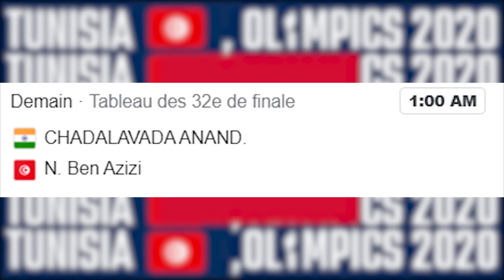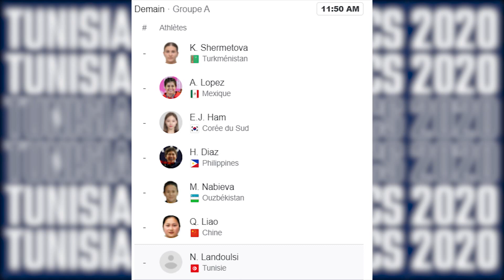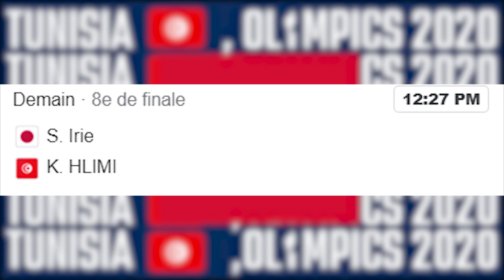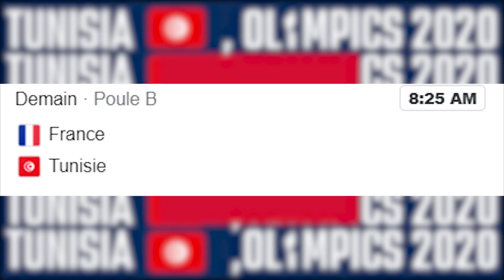الحفناوي بطل الألعاب الاولمبية|Programme des athlètes tunisiens aux JO 2020#3 HAFNAOUI CHAMPION 🔥🥇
Ahmed Ayoub Hafnaoui / Ines Boubakri / Ons Jabeur / Yasmine Daghfous / Nadia Ben Azizi /Amira Ben Chaabane /Mohamed Samandi/ Ghofrane Khlifi /Nouha Landoulsi / Khouloud Hlimi / Volleyball Tunisie-France